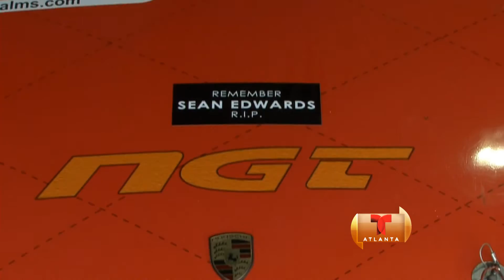Petit Le Mans 2013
Telemundo Atlanta